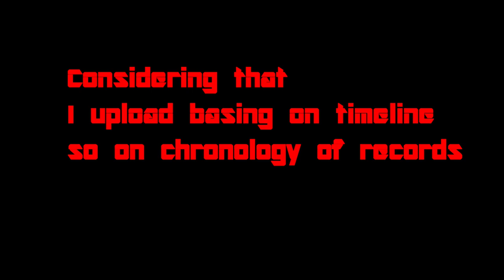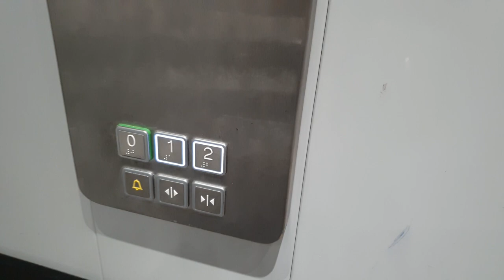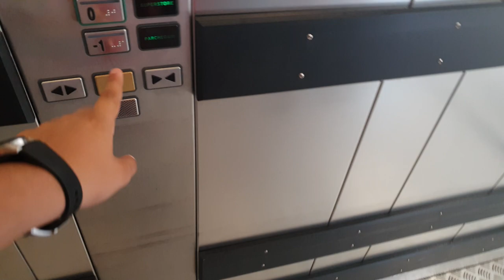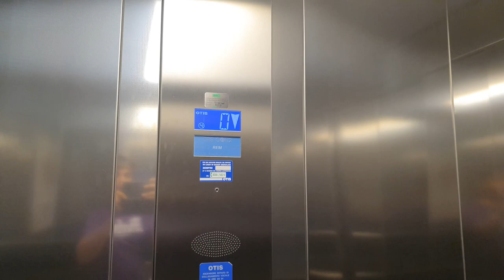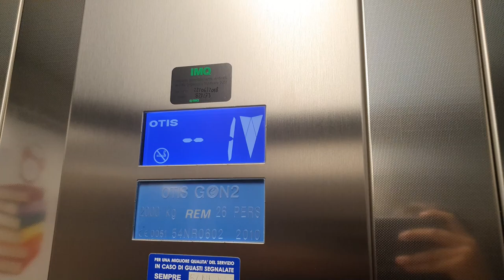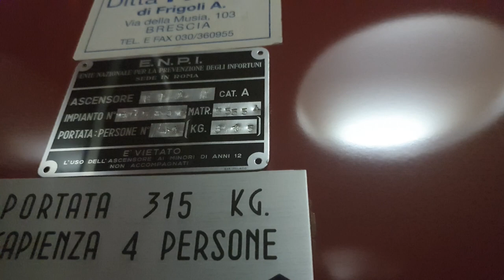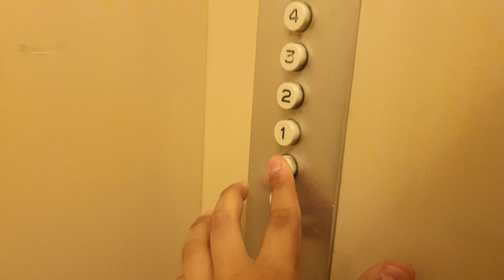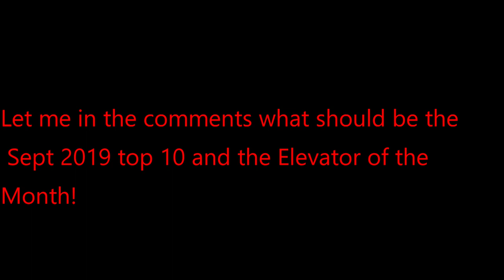Elevator of the Month #6 (September 2019 edition)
This is the sixth edition of the Elevator of The Month! This is the September 2019 edition!
Do you like this new format? It is like a monthly reportage of Elevators from Italy
The entire format is here.
Every video here is recorded in Summer 2019 with Samsung Galaxy S10+
Next video will be Elevator of the Month October 2019 edition on Tuesday